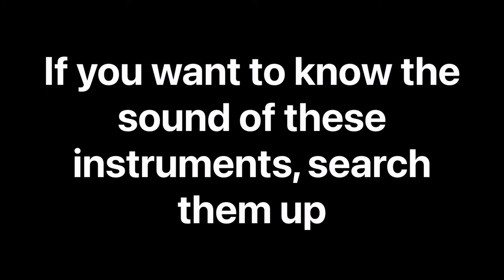This large double bass-like instrument is 3 times larger than the Great Stalacpipe cave organ…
This video shows the 10 largest musical instruments. There’s no sound because of copyright acclaim. Enjoy

Instruments:
0:15 Jazz-style/Rockabilly upright bass (Largest orchestral stringed instrument officially and largest Jazz/Bluegrass/Rockabilly instrument)
0:20 Octobass (Largest viol and largest stringed instrument known)
0:25 World’s largest violin (Largest stringed instrument that’s not a guitar)
0:29 Shanxi Baodi gong (Largest gong)
0:34 Cheongo giant drum (Largest drum and largest non-sounding instrument)
0:39 Church pipe organ (Largest church musical instrument)
0:44 Tsar bell (Largest percussion instrument)
0:48 World’s largest guitar (Largest stringed instrument)
0:54 Wanamaker court organ (Largest orchestral instrument)
1:00 Great Stalacpipe cave organ (Largest musical instrument officially)